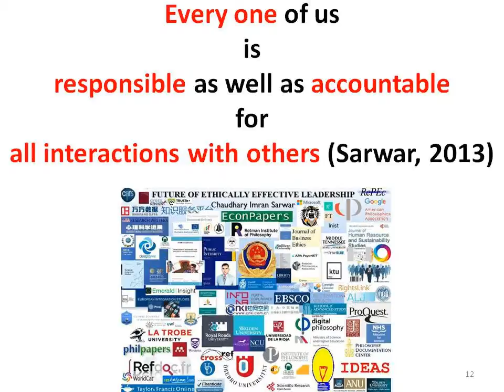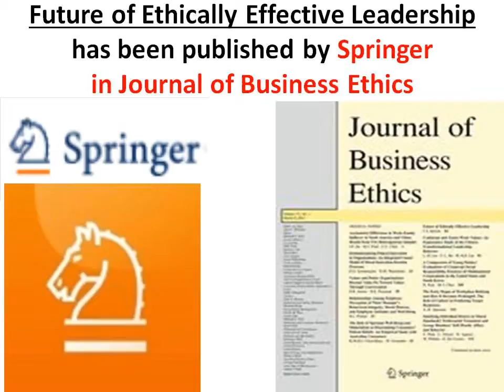Spain: Europol arrested 66 people for trading horsemeat unfit for human consumption